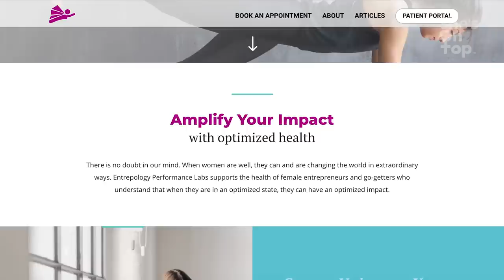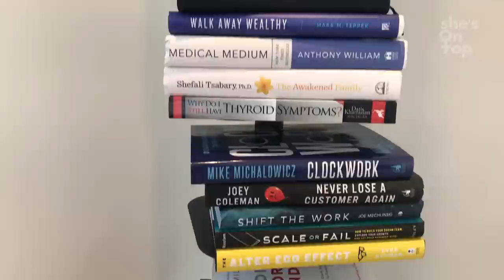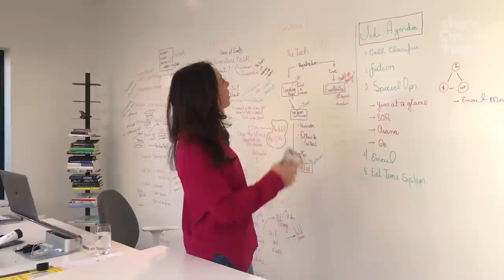DR. MEGHAN WALKER - How to reach your PEAK PERFORMANCE.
In this video naturopath and serial entrepreneur, Dr Meghan Walker, talks about how to reach your peak performance in both your health and your business. Fantastic tips and takeaways from this dynamic woman. Meghan talks about how to be the the best in your health and how it connects to your success as an entrepreneur.

COMMENT QUESTION: What did you like about this video and what else would you like to know?

Also please join our community and subscribe to our newsletter to get exclusive access to: behind the scenes footage, curated video series not available on our YouTube channel, invites to cool events, special offers from our community, and much more.

Questions? Comments?